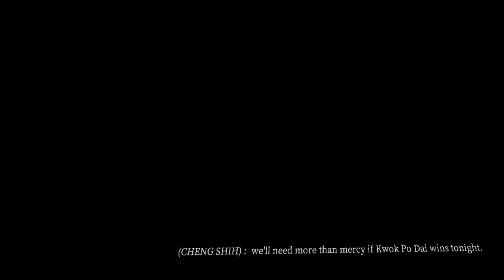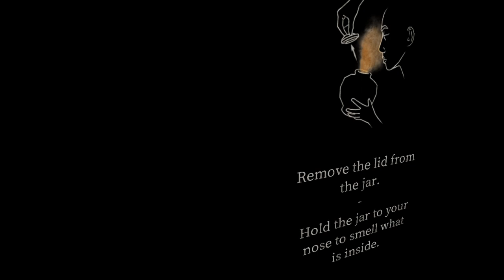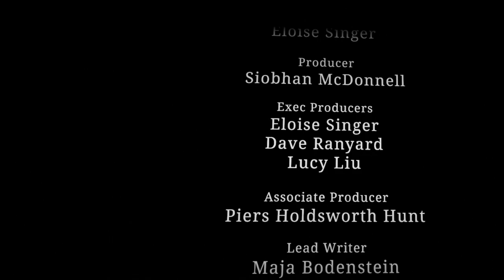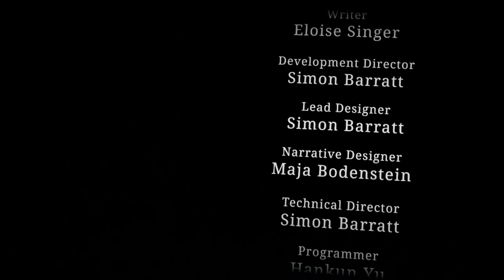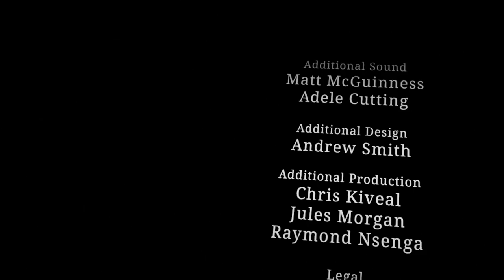Join Lucy Liu In The Pirate Queen: A Forgotten Legend Full Walkthrough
Embark on an exhilarating adventure with Lucy Liu in "The Pirate Queen," a multi-award-winning narrative experience that will shiver your timbers and ignite your inner pirate spirit!

Join Lucy Liu as she guides you through the captivating world of a 19th-century Chinese pirate ship. Explore moonlit cabins, unearth hidden treasures, and set sail on a journey to claim the coveted title of The Pirate Queen. Will you rise to the challenge and become the most powerful pirate of all time?

In this immersive narrative adventure, every decision you make shapes your destiny on the high seas. Get ready for a swashbuckling tale filled with mystery and intrigue. Can you outsmart rivals and seize your destiny as The Pirate Queen?

[Description]

Embark on an epic journey through the turbulent waters of history in The Pirate Queen: A Forgotten Legend.

This narrative-driven game invites you to step into the boots of the most feared and respected pirate of all time, Cheng Shih.

Experience a captivating performance from renowned actress Lucy Liu, who brings Cheng Shih's character to life, and the direction of critically acclaimed filmmaker and creative director Eloise Singer.

From humble beginnings to the helm of the infamous Red Flag Fleet, navigate through the trials and tribulations on the night Cheng Shih came to power.
Explore moonlit cabins, climb rigging, solve puzzles to outsmart adversaries and exercise your wit to seize control of the fleet.

With light gameplay elements, the focus is on the narrative, for those who love to lose themselves in a story, crave the thrill of stepping into another time and place, and are eager to chart their course as the most powerful pirate in history. The game's stunning visuals, atmospheric sound design, and meticulously researched historical context will transport you to the heart of the South China Sea during the Qing dynasty.

Celebrated for its cinematic narrative and historically accurate environments, the game has earned critical acclaim, winning the Tribeca Storyscapes Award (2023) and the Raindance Discovery Award (2021).

Climb aboard and prepare to set sail on a journey of discovery, resilience, and power. Do you have what it takes to become The Pirate Queen?